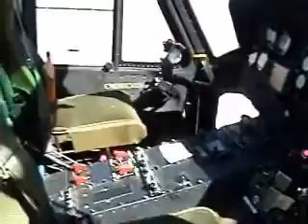huey taking off